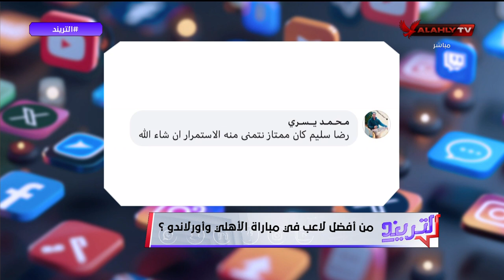من أفضل لاعب في مباراة الأهلي وأورلاندو؟..رأي كابتن فتحي مبروك والجماهير عبر السوشيال ميديا